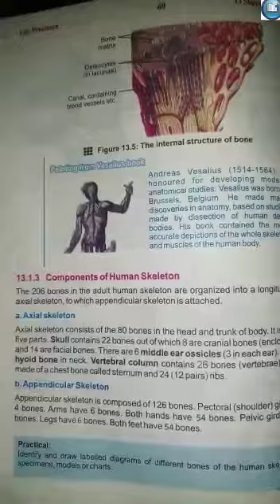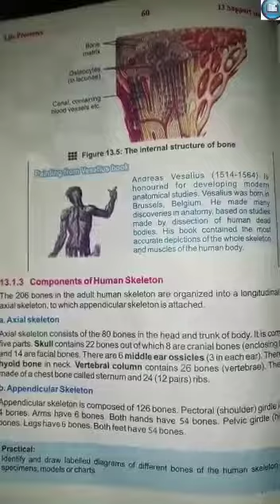Ten,Biology,24th Aug 2020